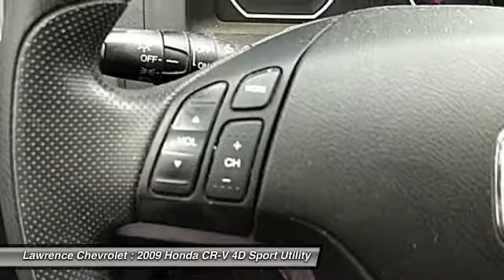2009 Honda CR-V Mechanicsburg PA 1708725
2009 Honda CR-V EX

Lawrence Chevrolet
6445 Carlisle Pike

Clean Carfax History Report, Sunroof / Moonroof, and Keyless Entry. 4D Sport Utility, 2.4L I4 DOHC 16V i-VTEC, AWD, 6 Speakers, Air Conditioning, AM/FM radio, AM/FM/6-Disc In-Dash Audio System, CD player, MP3 decoder, Power steering, Power windows, Rear window defroster, and Steering wheel mounted audio controls.   Are you interested in a truly fantastic SUV? Then take a look at this charming 2009 Honda CR-V. Designated by Consumer Guide as a 2009 Compact Car Best Buy. You just simply can t beat a Honda product.   Welcome to Lawrence Chevrolet, where we pride ourselves on our years of providing trustworthy, honest customer service. We ve been your local Mechanicsburg Chevrolet dealer since 1980, and hope to continue filling all your automotive needs for years to come. It takes a stellar customer service staff to live up to the industry s expectations for outstanding service, and we routinely succeed in pleasing our loyal customers. More reasons why there s lots to love at Lawrence!!!